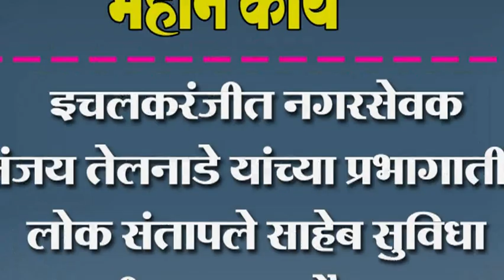इचलकरंजीत नगरसेवक संजय तेलनाडे यांच्या प्रभागातील लोक संतापले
इचलकरंजीत नगरसेवक संजय तेलनाडे यांच्या प्रभागातील लोक संतापले साहेब सुविधा नाहीत एकदा दौरा करा